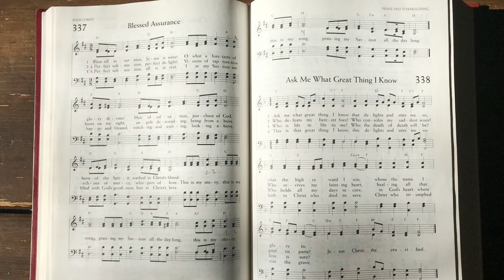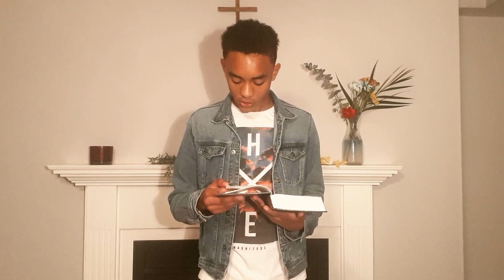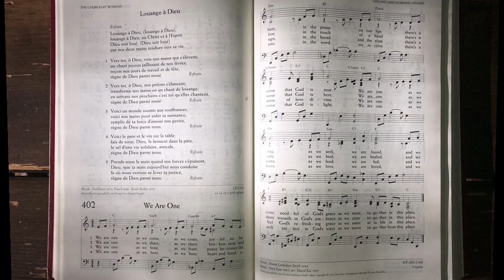Chalmers-Wesley - Church Service 24 May 2020 Seventh Sunday of Easter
This is our virtual service for the Seventh Sunday of Easter